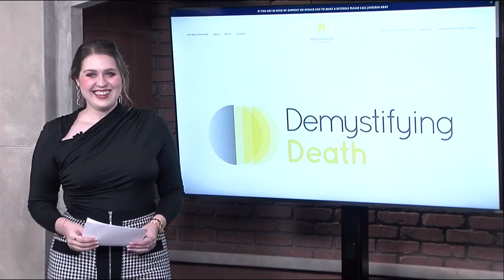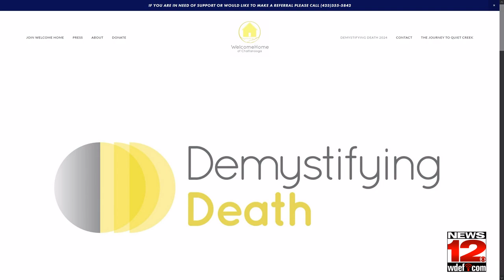This Morning- Demystifying Death Conference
Sherry Campbell spends time with News 12's Amelia Greer as they preview an upcoming conference on Friday that deals with grief.